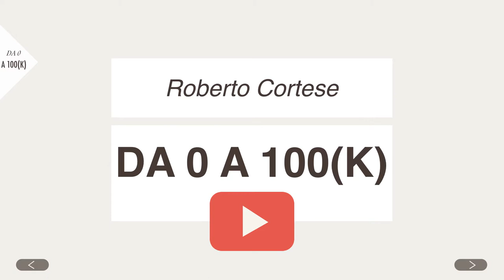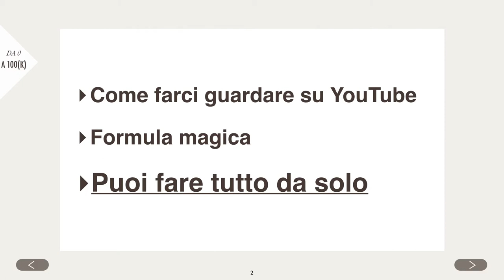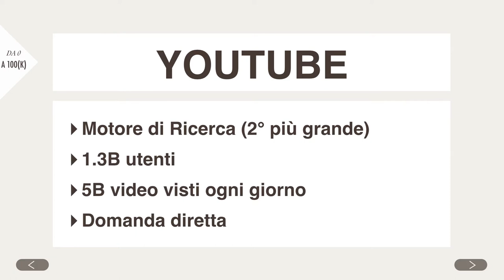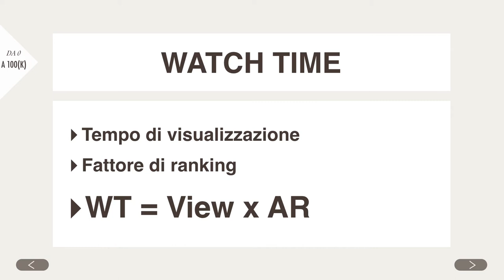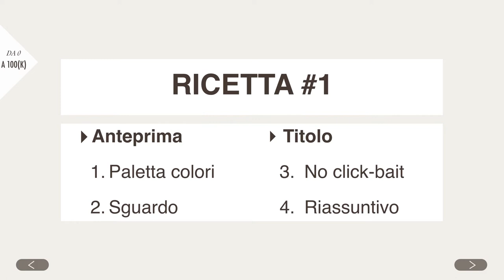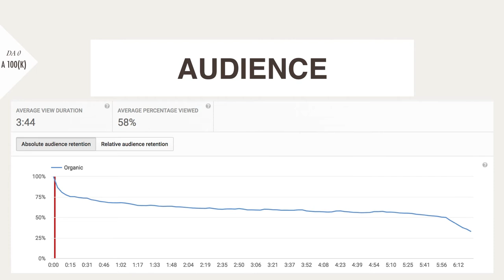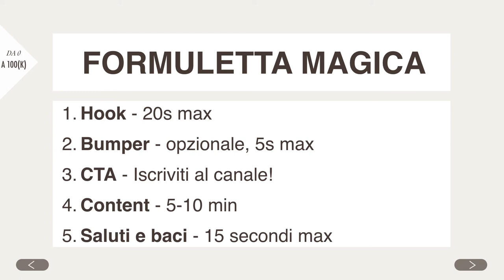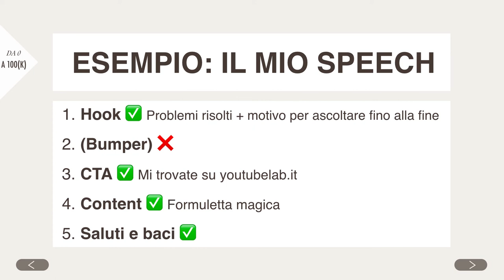Roberto Cortese - Da zero a cento in 12 mesi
Creare contenuti YouTube che verranno visti, realizzare video sufficientemente buoni per la pubblicazione e far crescere il proprio canale, con un processo di produzione e distribuzione più efficiente possibile – perché il tempo dei freelance è oro. Con Roberto Cortese